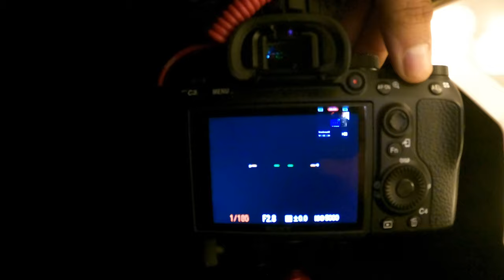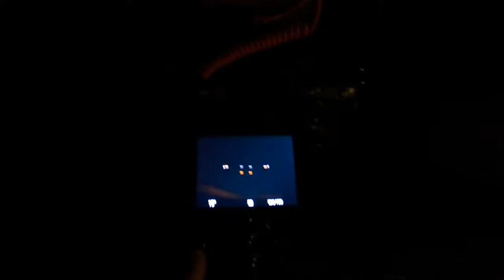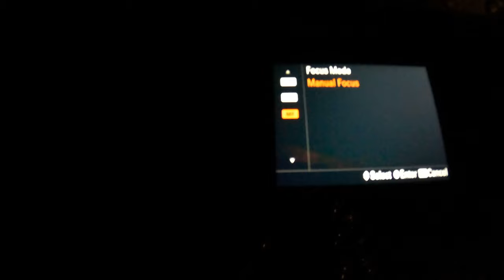I think I saw a ghost 😱 | how to do astrophotography | light painting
how to do astrophotography | light painting

New to WANDERING BEAST? If so, here’s what you need to know
I like to travel a LOT, so I use this channel to explore the unexplored, to be in my shoe, and explore the world through my lenses.

About me:
▽ Name: Jatin Sharma

Equipment I Use:
Main Camera
Action camera Gopro
Gorilla pod
Drone - DJI Mavic 2 Pro ( alternative )
Phone Camera
Main Mic
Alternate Mic
Camera tripod
Light stand
Light soft box
Camera bag
Main Laptop
Macbook type C adapter
Gorilla pod phone cheaper

Music used (USE MY LINK TO GET 1'ST MONTH FREE)😍